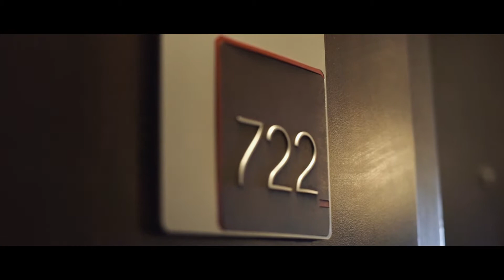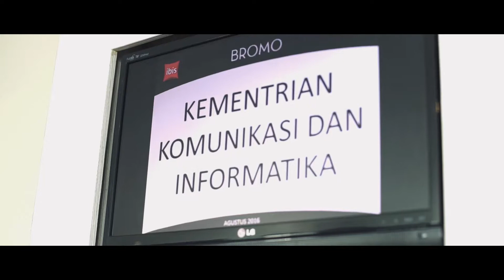Make a Happy Life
Ketika sebuah ujian sertifikasi menjadi sebuah hal yang menyenangkan bersama fikomers 2012.
@ibishotel Surabaya